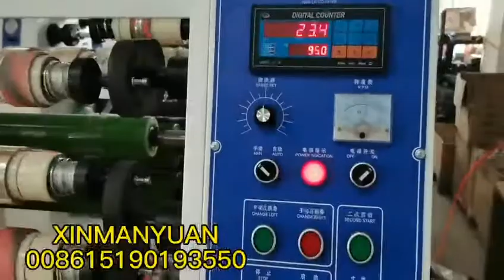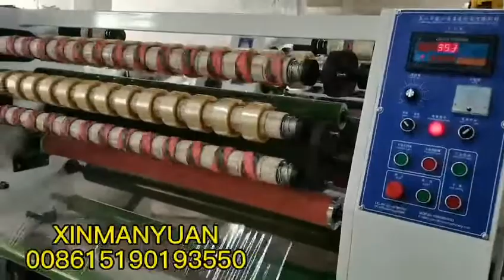Normal 3 inch bopp adhesive tape machine line,slitter and rewinder.